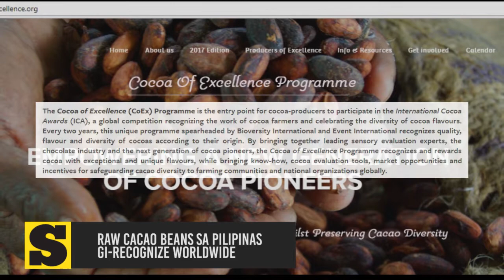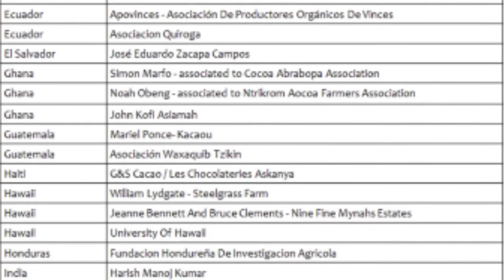Raw cacao beans sa Pilipinas gi-recognize worldwide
Maayong adlaw mga higala. Here are the latest stories sa SunStarLiteOn karong adlawa, August 18, 2017.

Stories:
1. Raw cacao beans sa Pilipinas gi-recognize worldwide
2. Super Suroy: Gyrocopter mohatag og nice view sa Argao, Sibonga, Dalaguete
3. SLOPangutana: Love life o Career? (Part 2)

Showbiz:
1. Vicki Belo nagpa-botox as preparation sa iyang kasal
2. Sinon Loresca posts dance showdown video with Latina